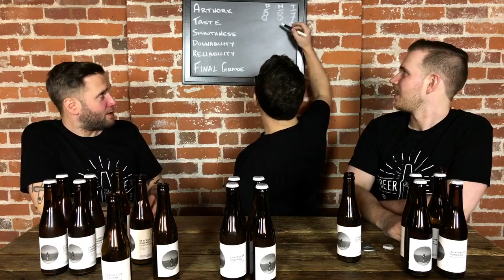Beer Me Episode 79 - 33 Acres of Sunshine Review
Welcome to Beer Me! Each week, we sit down with a six pack of beer and a pocket full of dreams. Over the course of an hour, we score the beer in five different categories: Artwork, Taste, Smoothness, Downability, and Reliability. While not that perfect, or all that trustworthy, it's at least a little entertaining. We hope you like it. Cheers!!